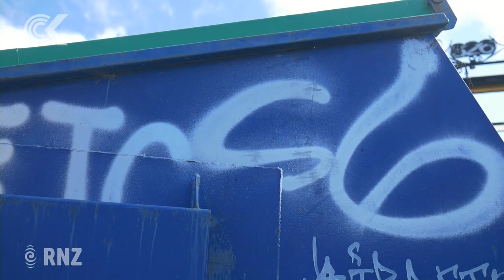Synthetic drug 'bad batch' users continue to pour into hospital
Canterbury DHB said it has had around 20 people arrive at its emergency department - some critically ill - after taking the drug.